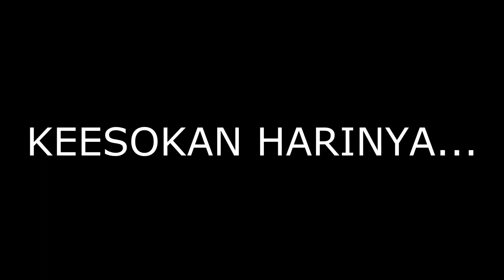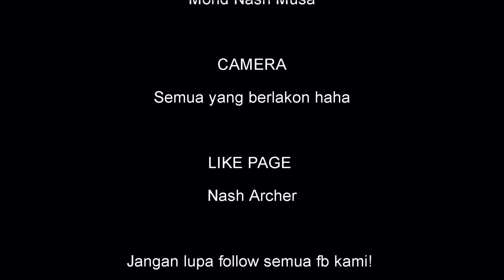[VIRAL] CIKGU BERGADUH DENGAN MURID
Ada pulak kes baru...